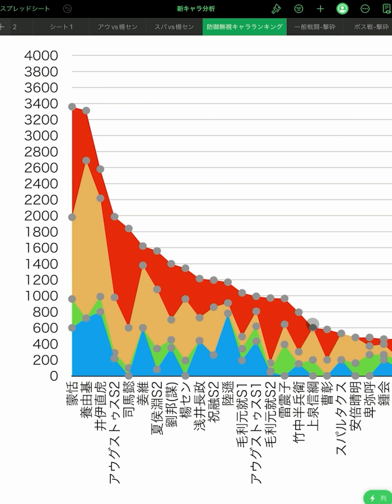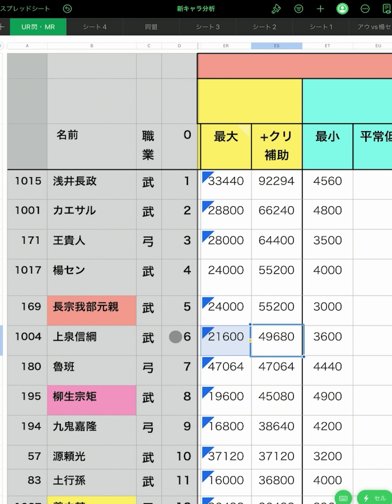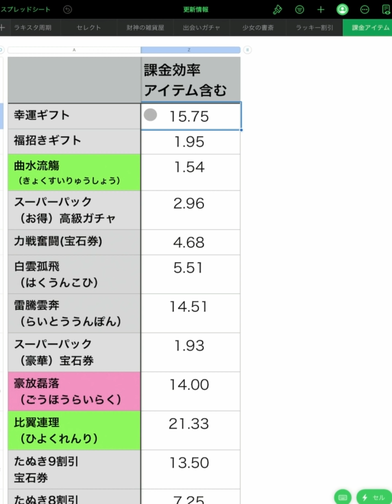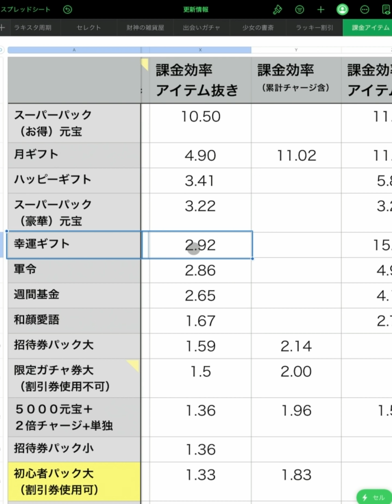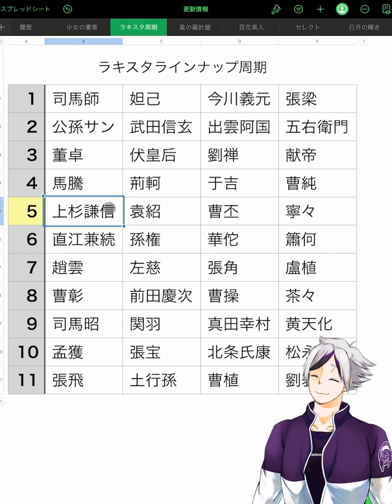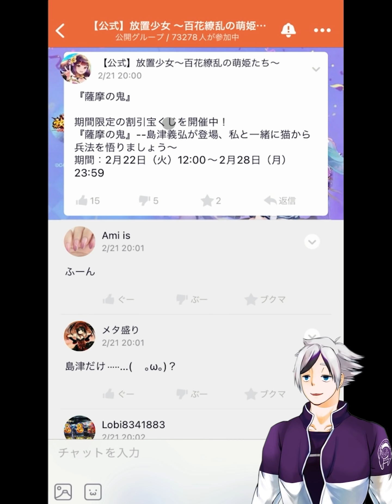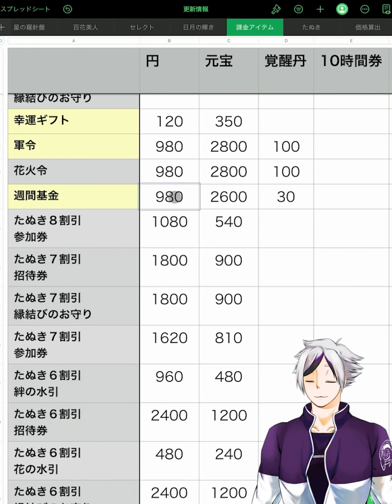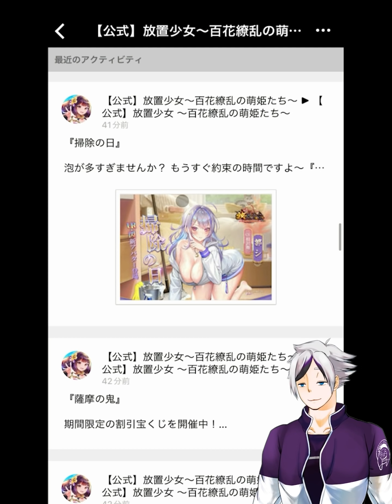【放置少女】ＯＬ郭シはオフの日にはギャルになる。２０２２年２月２１日（更新情報）